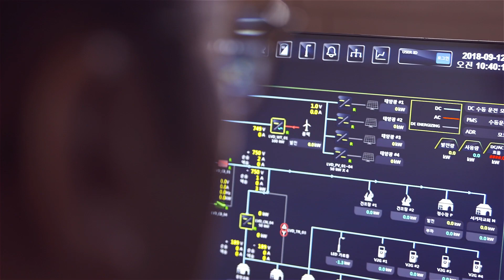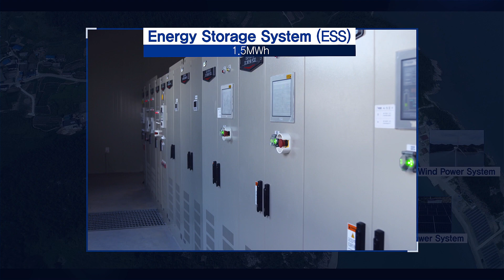[LS ELECTRIC] World's 1st DC Distribution Energy Independent Island (ENG)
세계 최초 직류(DC) 직류 에너지자립섬 서거차도
(World's 1st DC Distribution Energy Independent Island)

전세계 전력/자동화 산업을 이끌어온 LS ELECTRIC이 디지털 에너지의 미래를 실현하고 있습니다.
Go Digital.